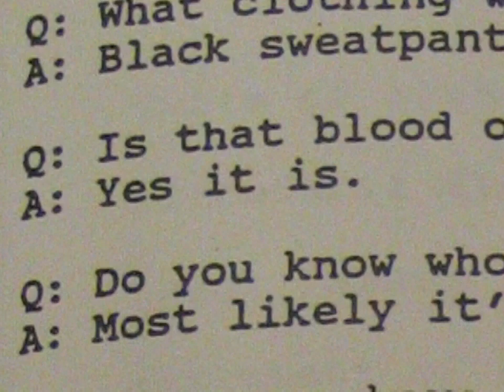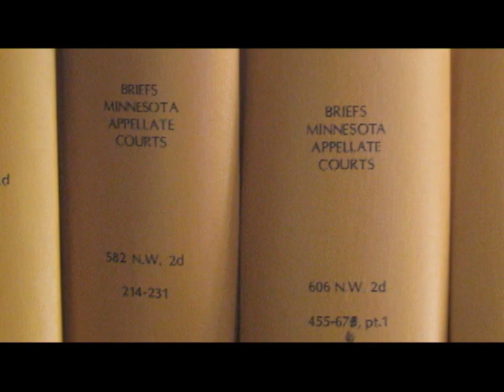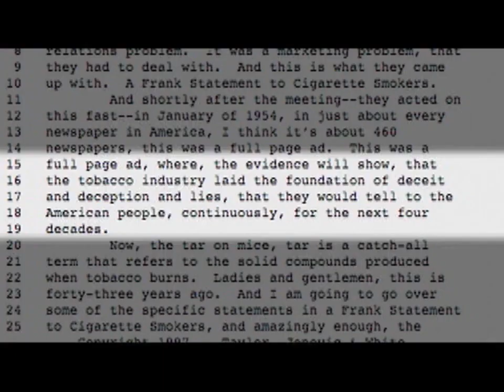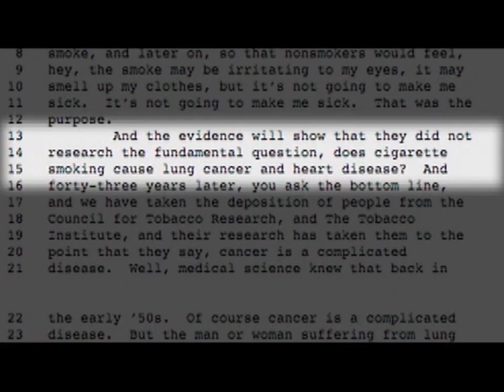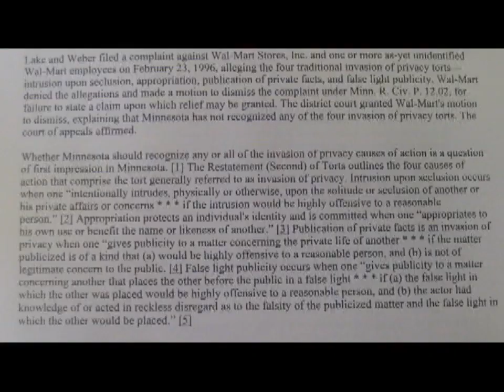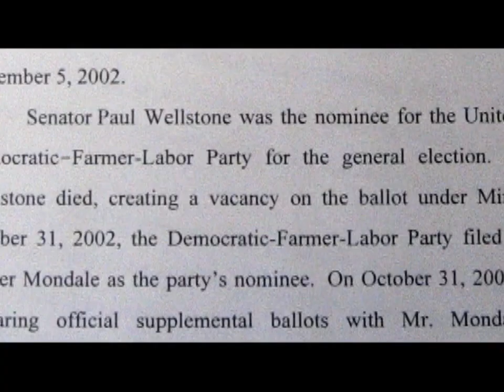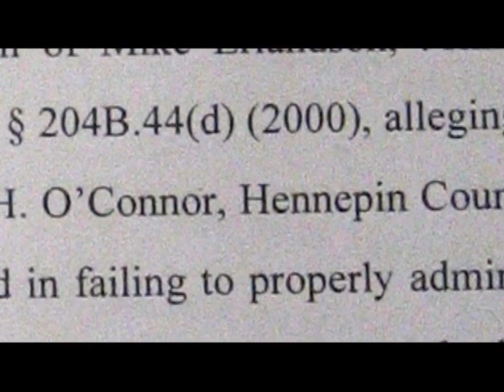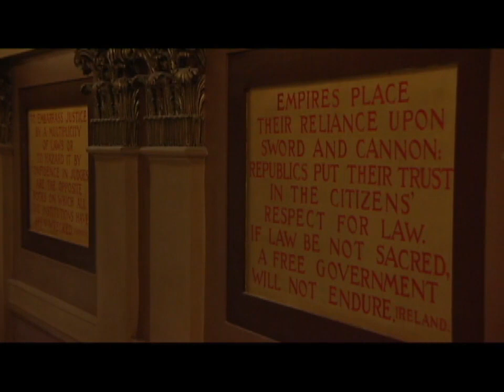The Court Cases That Shaped Minnesota Law and Society | Full Documentary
Minnesota Supreme Court Justices, lawyers, and law professors discuss the Minnesota cases that have shaped law in Minnesota and beyond and why they're important.

00:00 Justice Matters: Cases that Shaped Law and Society
03:46 The requirement to record interrogations: Scales vs. The State of Minnesota (1994)
18:12 Turning the tide in Big Tobacco victories: State of Minnesota vs. Phillip Morris (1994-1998)
36:36 The death of Paul Wellstone and Senate elections: Mike Erlandson vs. Mary Kiffmeyer, MN Secretary of State (2002)

On our public platforms, such as websites and social media, Twin Cities PBS reserves the right to hide or delete any comments that fall outside our community guidelines without notice. Repeated violations will result in being blocked from our pages and may be reported to social media platforms. We may also work with law enforcement, including when we believe that there’s risk of physical harm or threat to public safety.

Violations to community guidelines include:

•Use offensive language or rhetoric and/or personal attacks (e.g., hate speech, violent language, defamation, or discriminatory comments).
•Anything that encourages or suggests illegal activity.
•Promotion of commercial enterprises.
•Selling, or soliciting offers to sell, goods or services for personal gain.
•Promoting a specific political candidate or political party.
•Misinformation or Disinformation.
•Any copyrighted material without explicit permission or attribution to the original author or source.

Twin Cities PBS aims to engage our community in conversation, but we will not be able to respond to all comments or messages. If you have a question or concern, please feel free to send a direct message through our social media channels or email us through the contact page on our website, and we will do our best to respond and connect you with the appropriate resources.